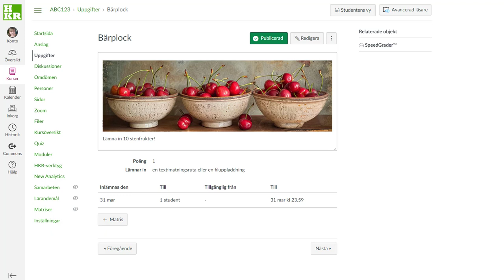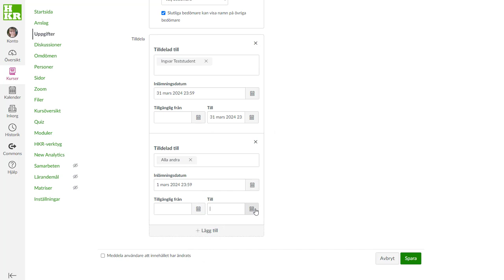Hitta förlorade inlämningar på Canvas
Om du som lärare blivit av med inlämnade filer i Canvas finns det ingen anledning till oro. De går att få tillbaka igen.

Filmen visar en av de vanligaste orsakerna till att inlämningar kan försvinna och hur du löser det.